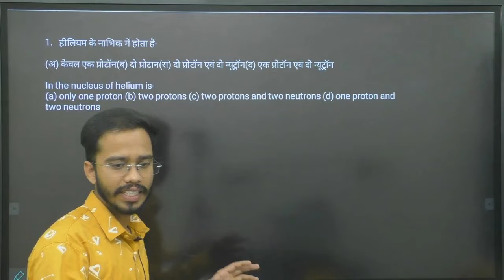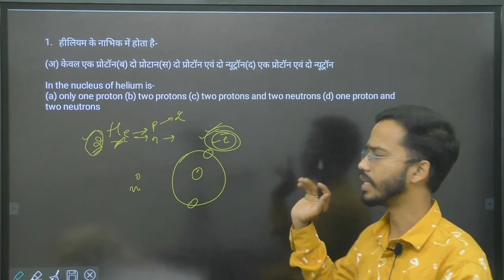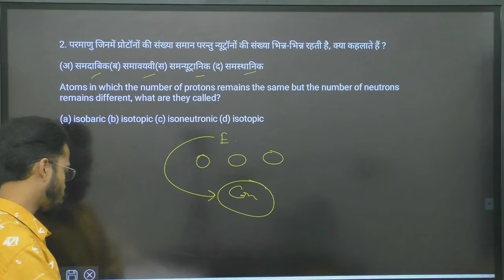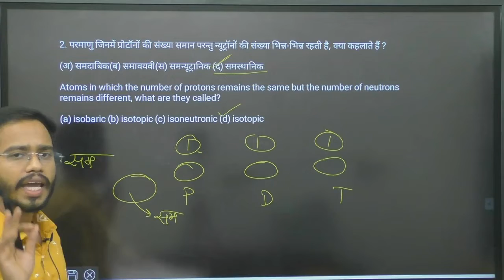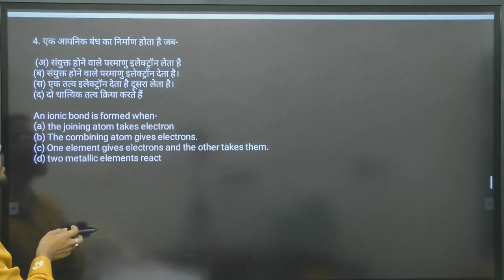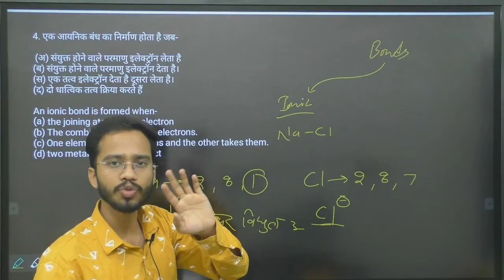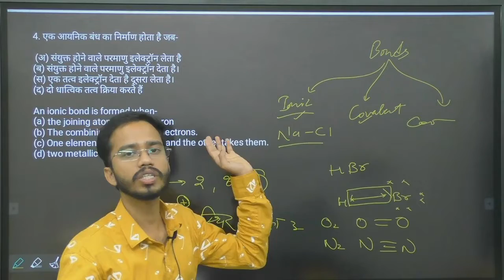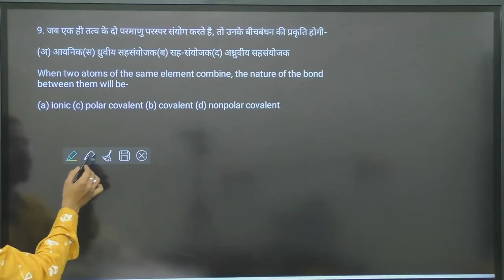CTQ Lec-8 General Science | Physics | CGPSC PRE/VYAPAM/SSC/FCI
Jai Hind...!!!